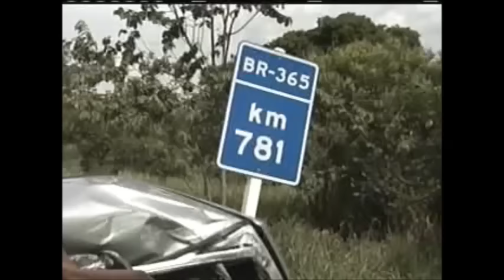Veículo bate de frente com carreta e motorista morre na BR-365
Reportagem de Gabriela Ceschin com imagens de Ronnie Muniz para No Foco da Notícia de 23/11/15